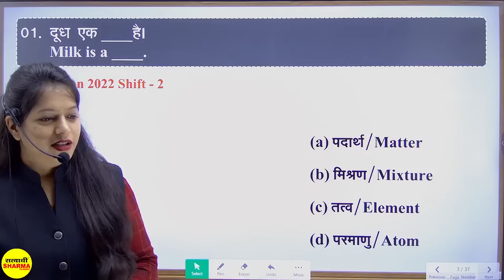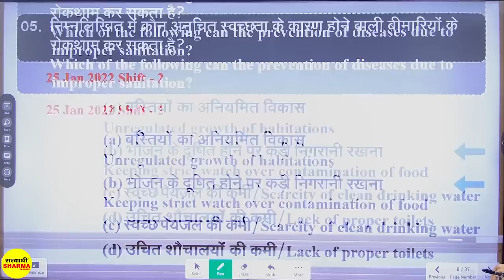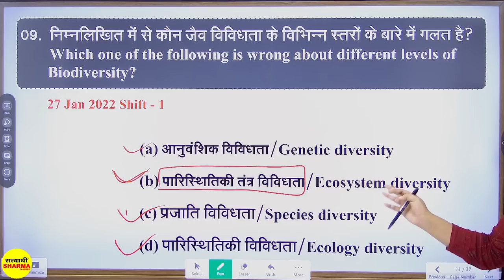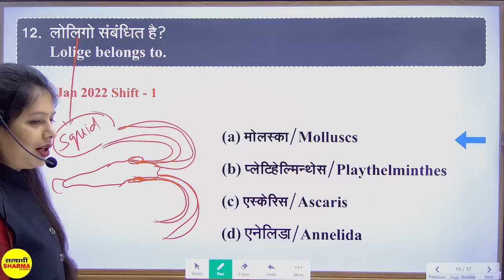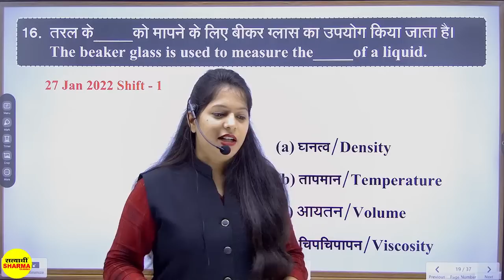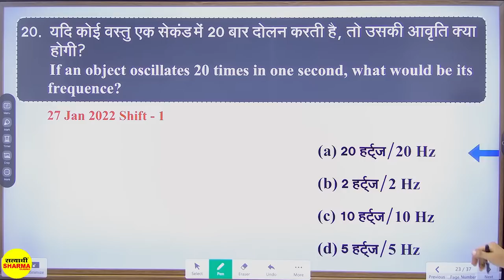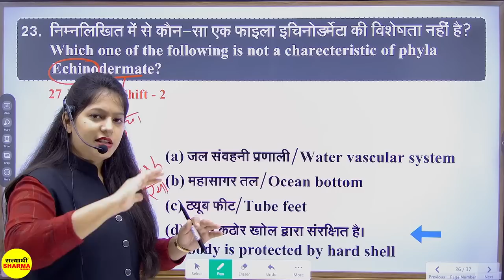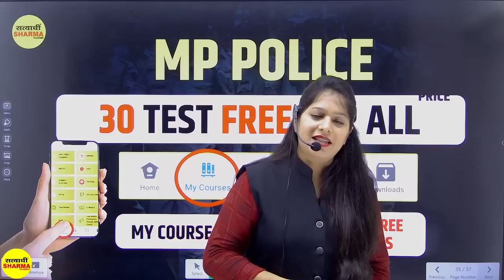"MP POLICE PREVIOUS YEAR SOLVED PAPER | 25+27 JAN / ALL SHIFT | SCIENCE BY SHRUTI MA'AM"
🟢Youtube Channels🟢

🟢Application🟢

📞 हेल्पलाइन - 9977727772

MP Police Constable Previous Year Paper.
MP Police Constable Previous Year Questions Solution answer key.
"MP POLICE CONSTABLE PREVIOUS YEAR SOLVED PAPER 2022 | 14 JAN / ALL SHIFT | SCIENCE BY SHRUTI MA'AM"
mp police science class,
mp police science syllabus,
mp police science question,
mp police constable science,
mp police science marathon class,science,
mp police revision class,science class,
science for mp exam,
science by mam,
science for vyapam exam,
mp exam,
science class video,
science marathon class,
live,class,
science class mp,
live class,
science live class
mock test
mp police mock test
satyadhi sharma mp police
bestmp police notes